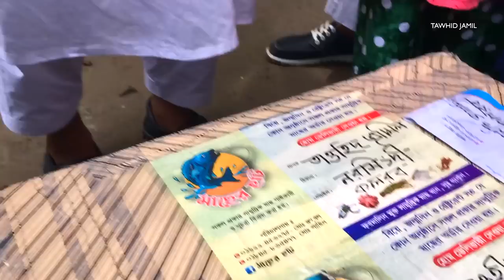সামুদ্রিক মাছের ফ্রাই । খালি মজা আর মজা । Street Food । Fish Fry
সামুদ্রিক মাছের ইতিহাস । খালি মজা আর মজা । Street Food । Fish Fry

ফরমালিন মুক্ত সামুদ্রিক মাছ খেতে অর্ডার করুন "মাছের হাট" থেকে ।